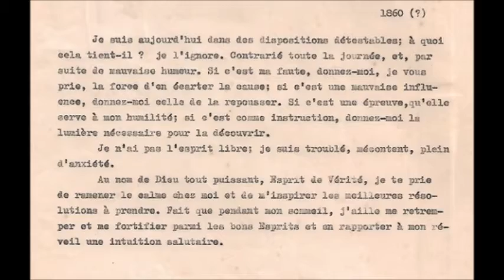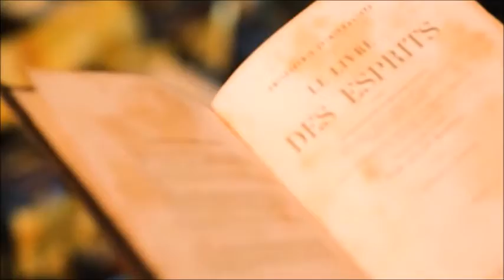Porque há espíritas que não aceitam manuscritos do Kardec mais humano!?...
Mesmo com manuscritos originais com letra de Kardec, há mtos espíritas "São Tomés"!! Sem entenderem que isso só enobrece a sua Alma
Jesus: "Porque me viste, Tomé, creste; bem-aventurados os que não viram e creram." - João 20:29 .
Kardec: "Para crer é sobretudo preciso compreender"
Carta inédita de Allan Kardec revela sua dor e sua fé. Conheça o lado humano do codificador do Espiritismo.
1ª Carta de Kardec divulgada no Projeto - Original e transcrição
O lado humano e familiar de Allan Kardec, os bastidores e a troca de cartas da sociedade espírita de seu tempo, e sua intimidade são absolutamente desconhecidos. Um dos documentos do acervo, por exemplo, lança luz sobre a genialidade, a fé racional e a humanidade do codificador.
No texto inédito, Kardec apossa-se da pena e escreve:

"Eu estou hoje num estado desprezível; a que isso se deve? Ignoro. Contrariado o dia todo, e por conseguinte de mau humor. Se é minha falta, dai-me eu vos peço, a força de apartar a causa; se é uma má influência, dai-me força para a repelir. Se é uma prova, que ela sirva a minha humildade; se é como instrução, dai-me a luz necessária para descobrir. Eu não tenho o espírito livre; estou confuso, infeliz, cheio de ansiedade. Em nome de Deus Todo Poderoso, Espírito de Verdade, eu te peço para restaurar a minha calma e me inspirar as melhores resoluções a tomar. Faça com que durante meu sono eu venha a me retemperar e a me fortalecer entre os bons Espíritos e assim restabelecer ao meu despertar uma intuição saudável."

Nesses valiosos pensamentos íntimos, Kardec se revela um ser humano igual a você, com as mesmas aflições, inseguranças e anseios. O que amplia ainda mais sua grandiosa dedicação à doutrina, enfrentando em sua elaboração os problemas comuns do dia a dia. Imagine o potencial dos mais de 700 documentos inéditos.

Como temos acompanhado, a FEAL - Fundação Espírita André Luiz e os herdeiros do Dr. Canuto Abreu firmaram uma parceira para organizar e disponibilizar ao público um valiosíssimo acervo histórico espírita que, dentre outras preciosidades, contém mais de setecentos manuscritos de Allan Kardec. Em consequência disso foi instaurado o projeto Cartas de Kardec, que então abriu uma campanha no site Catarse para arrecadar fundos para a execução da obra, envolvendo a preservação física dos documentos originais.

Como a promessa feita pelos dirigentes desse projeto foi, desde o princípio, a de divulgação integral de todo o acervo, criou-se uma grande expectativa no movimento espírita para que finalmente essa coleção venha a lume, inclusive, esperava-se que pelo menos uma boa parte dele já fosse apresentada no lançamento oficial do projeto, acontecido no último aniversário de nascimento do codificador espírita, em 3 de outubro deste 2018.
No entanto, apenas um único documento foi divulgado. Confira:
No que podemos perceber, trata-se de uma anotação pessoal, talvez um rascunho para o diário pessoal do codificador.

Por essas linhas, lemos um Kardec um tanto tenso, perturbado, contrariado — o que talvez venha a surpreender muitos confrades, os quais provavelmente ignoram a árdua tarefa que foi para o pioneiro espírita sustentar os desafios da nova doutrina, traições, inclusive. Essa possível surpresa pode ter relação também com a ilusão de se criar um esteriótipo mitológico de um Kardec perfeito e, portanto, imperturbável em seus trabalhos diários.

Apesar do "lamento", por estar atravessando um estado "detestável" ("desprezível", conforme a tradução proposta), Kardec não perde a lucidez e transforma essa lamentação em prece, pedindo ao Espírito de Verdade, em nome Deus, apoio para um pronto-restabelecimento. É interessante notar que, pelos vídeos do pré-lançamento do projeto, já havia sido anunciado que essas cartas revelariam um "Kardec mais humano" do que habitualmente se pensa do mestre lionês.

Contudo, não falta quem ponha em dúvida a autenticidade desse material, além de discordarem de como o projeto Cartas de Kardec tem sido tocado, especialmente pelo "apelo financeiro" visto por alguns confrades no entorno desse trabalho (ver discussão no Grupo Espírita Amélie Boudet - GEAB). Na campanha aberta no site Catarse, a pedida total de arrecadação é de R$ 500 mil reais; até a última consulta que fizemos, o valor doado estava em pouco mais de R$ 23 mil, equivalente a 4% da meta. Também há brindes para os apoiadores do projeto que fizerem doações. O banner a seguir detalha como o projeto pretende investir o dinheiro arrecadado pela campanha de doação.